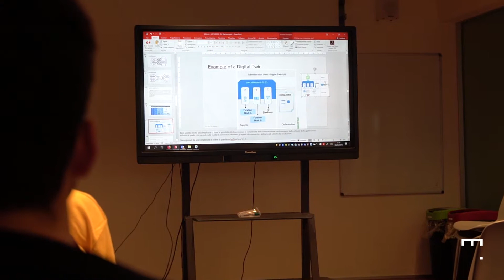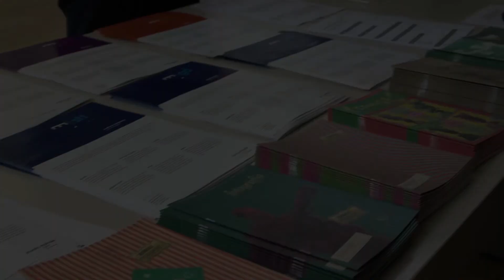Internet of Things, con Vito De Gaetano | Information Technology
Un incontro con Vito de Gaetano per gli studenti del corso di Information Technology.